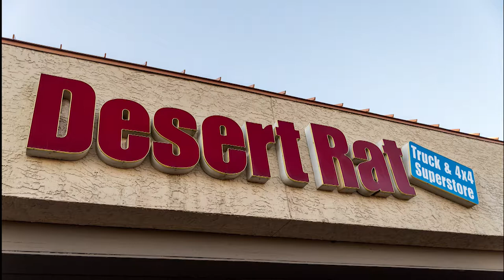2018 Desert Rat Coffee and Crawlers December Toy Drive